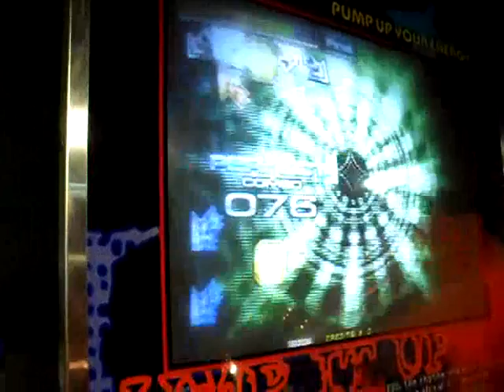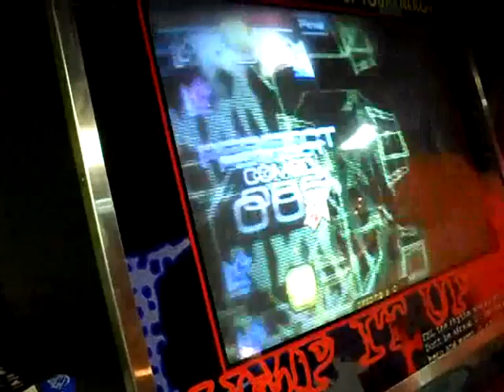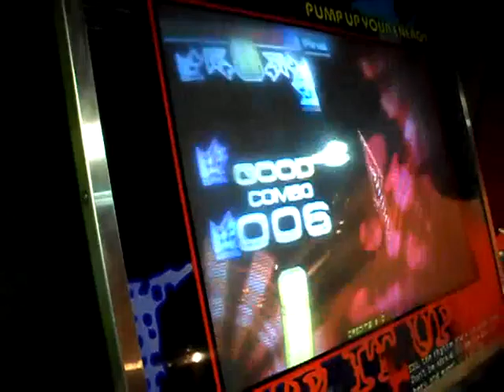Vinny - Treme Vook Of The War CZ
esse remix me cansa pra porra pqp
um dia tirarei A D: